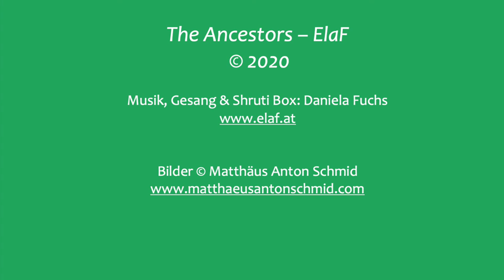The Ancestors - ElaF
Meditationsmusik um in Verbindung mit seinen Ahnen zu treten.

ElaF - Freiheit für die Stimme